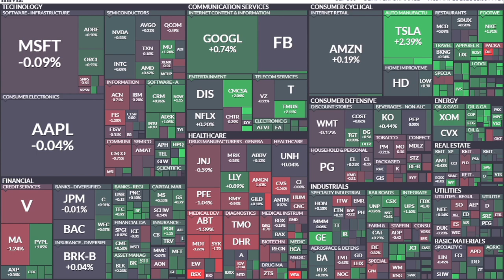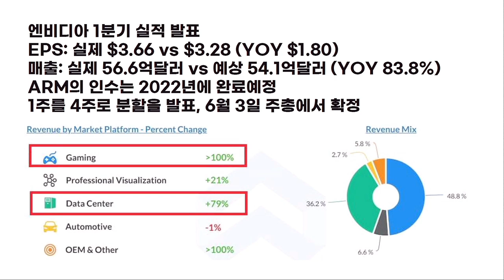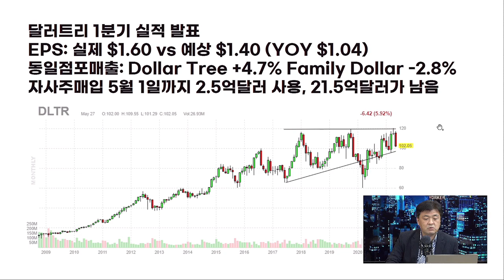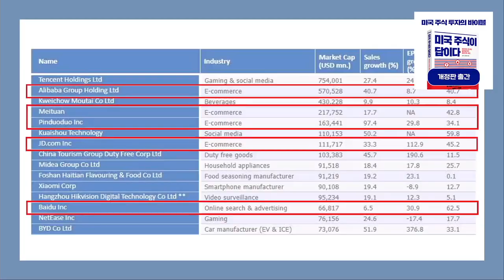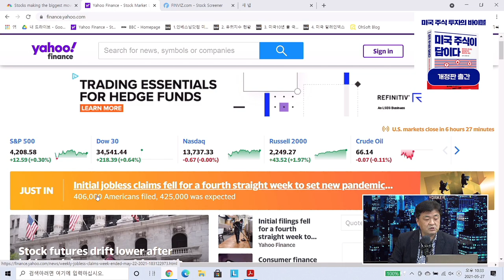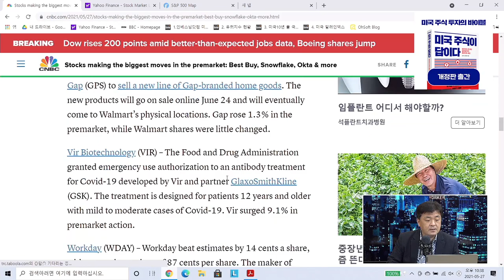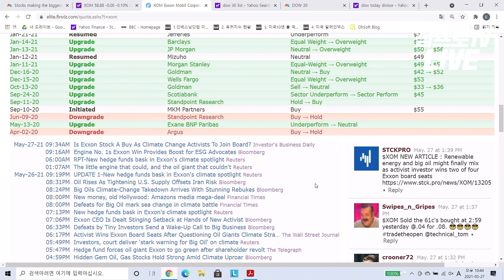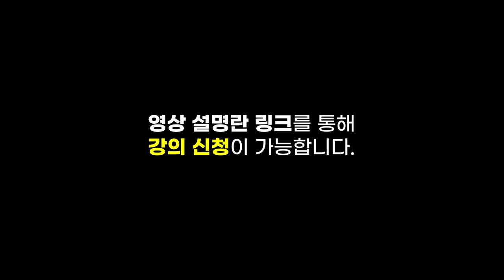[글로벌 개장시황] 수익성 없는 25 종목, 실적 좋은 50 종목, 나의 주식은 어디? f. 미국주식에미치다 장우석 본부장